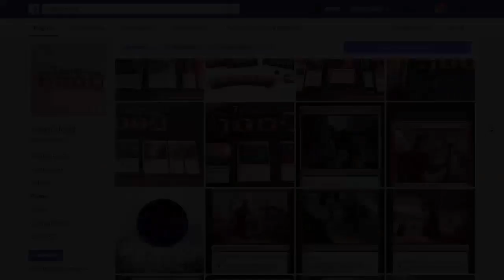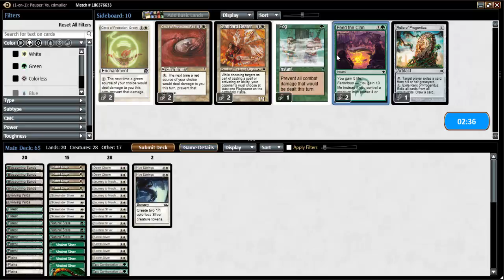MTGO Gameplay - Fractius vs Burn (Pauper)